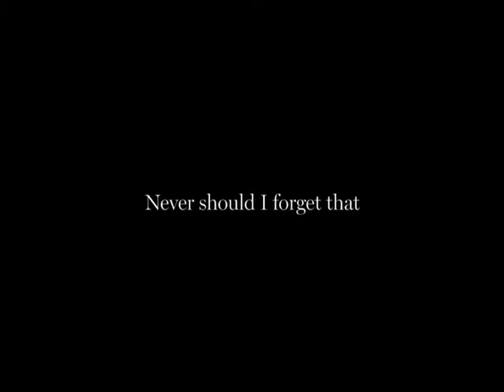In the middle of the road there was a stone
Poem by Carlos Drummond de Andrade - Brazil

Activity for our Literature Class